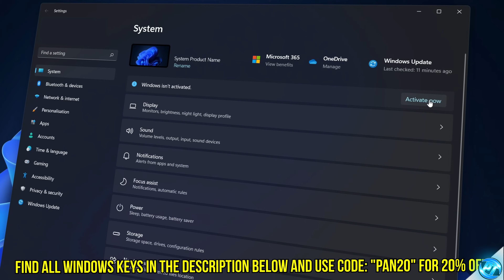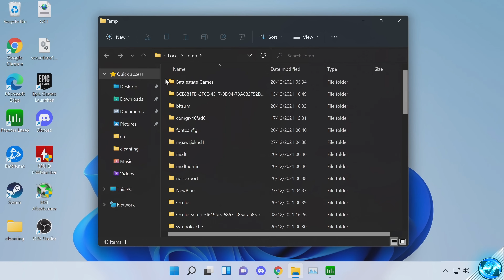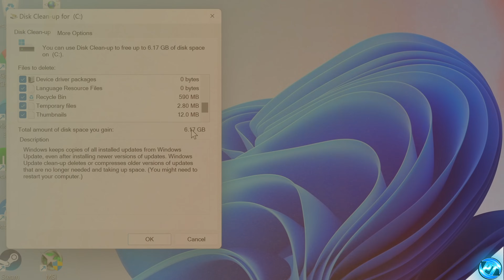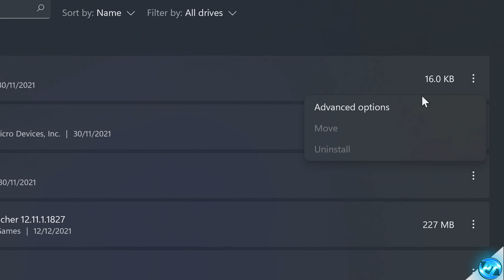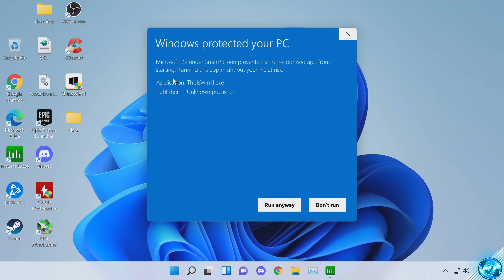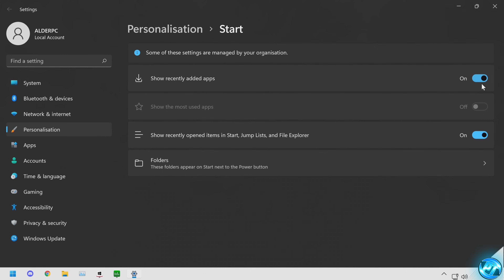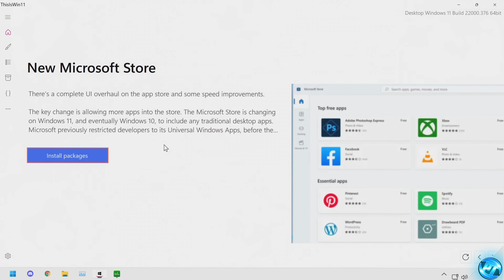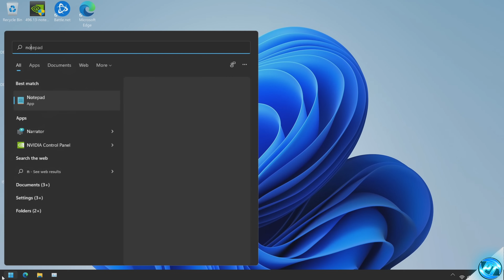🔧How To DEBLOAT Windows 11 for Best Peformance! *SPEED UP WINDOWS 11* ✅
How To SPEED UP windows 11 for gaming performance, how to make windows 11 faster, this will improve performance in windows for all tasks on ANY PC by debloating windows removing old apps and more windows optimizations for better performance, helping to increase fps windows 11 for fps stuttering and more fps in windows

This video will teach you how to optimize windows 11 by debloating windows for better performance in all tasks, windows 11 speed up and windows 11 faster load times! by optimizing windows with many optimization tweaks we can improve it! - showing how to increase windows speed, debloat windows 11 2022, optimize windows 11 for gaming, ready for Windows best settings 2022

📍 Prefer Shorter Content? 📍

🔗🔹Tools, Software and configs to use!🔹🔗
 *Make sure to take your time when choosing your settings for best results*

▶️Other extremely helpful & Effective Optimization guides to follow ▶️

Timecodes:
0:00 - Intro  (What are the benefits of Optimizing Windows?)
0:57 - Setting Up System Restore Point (so you can try these settings out and revert if you'd like to)
1:31 - Removing/Closing Excess Apps & Programs in the background
2:28 - Basic PC maintainance! clearing cache, removing temp/cache files & Disk clean up tool
5:32 - Optimizing PC Storage (SSD, Hard drives & files)
7:04 - Cleaning out old files, programs, games, less storage space used = better performance
7:59 - How To Setup Windows 11 Debloat tool (thisiswin11 main optimization)
14:45 - How to download any windows apps (if needed)
15:35 - Outro